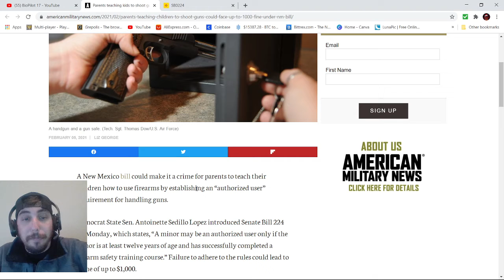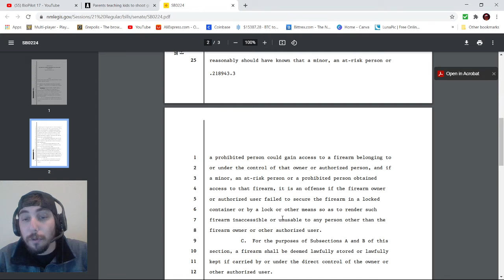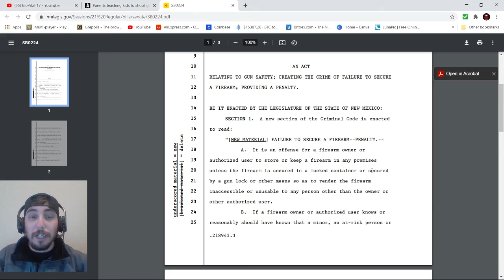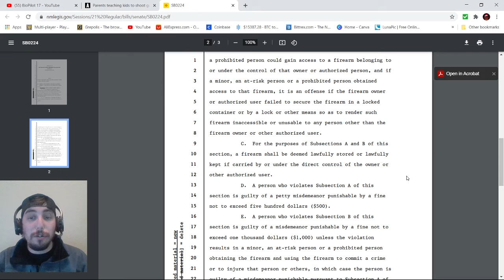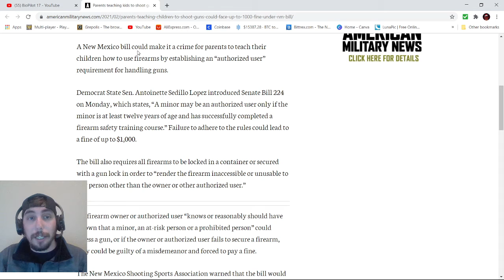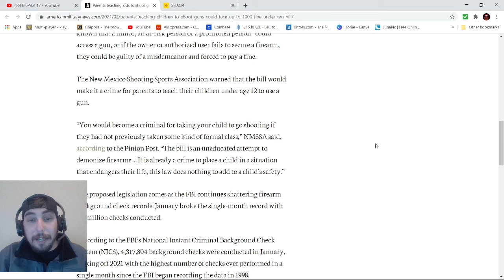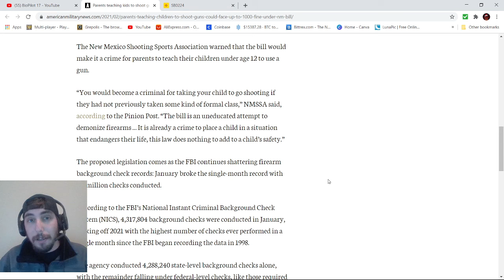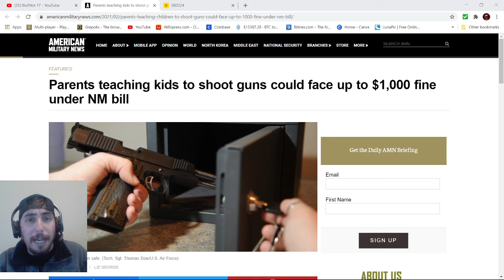New Mexico may criminalize parents who want to teach their kids to shoot!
we talk about the New Mexico SB 224 and what it means for you parents who want to teach your kids to shoot.